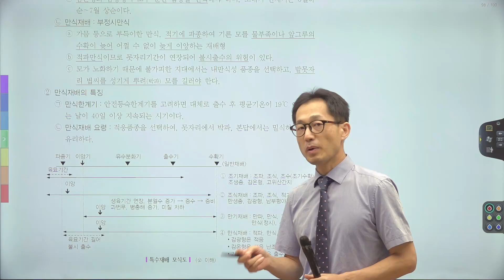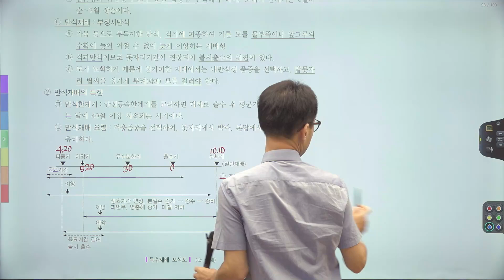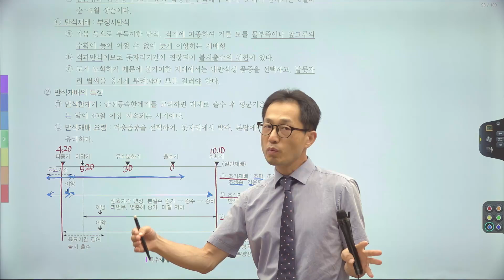🙋 [내일부터 다시 파이팅] ✍ 명절 마지막 '식용작물 3분 커리' - 🙏 추석 집중 테마 특강 🌝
🙏 간절함, 그 이상의 합격 소망 🙏
💯 정답은 보름달처럼 🌝 둥글게 ❗
✍ 공부는 초승달처럼 🌜 날카롭게 ❕
📣 모든 소원 이뤄지는 추석 보내세요 ‼

😅 황금연휴 200% 활용 🍖 추석 집중 테마별 3분 특강 ‼
📣 장사원 식용작물 3분 커리 「조기재배 / 조식재배」